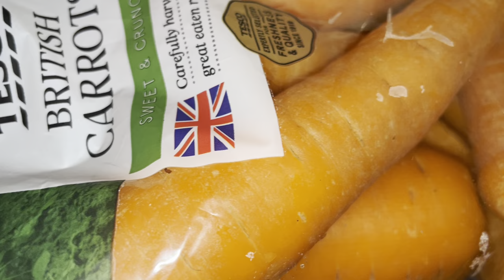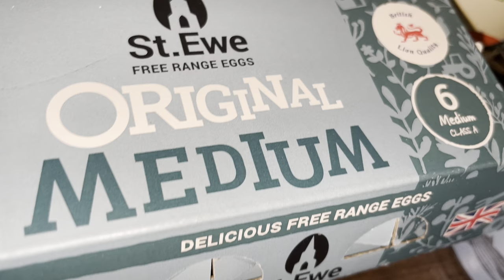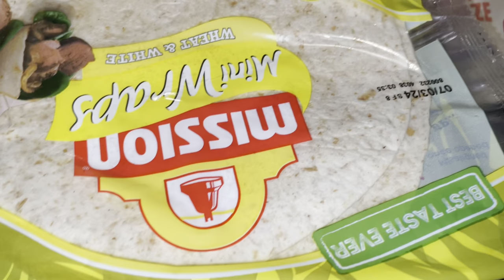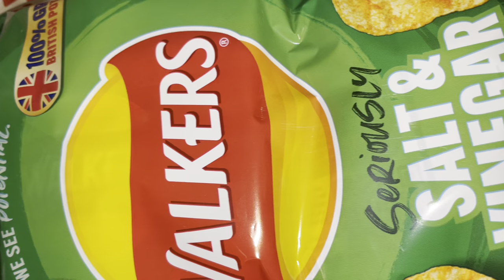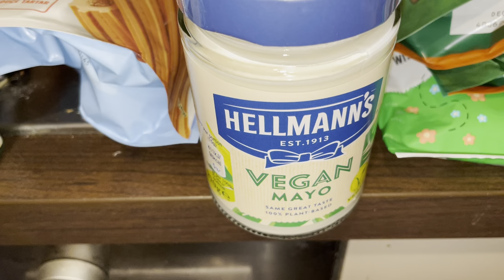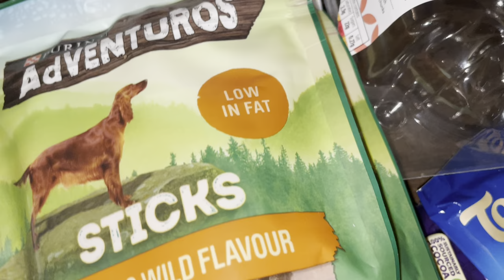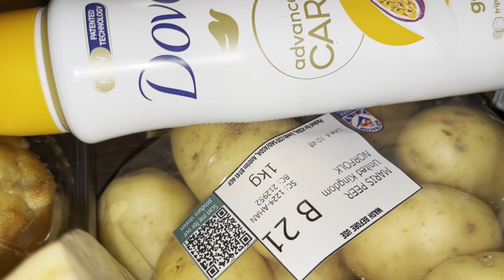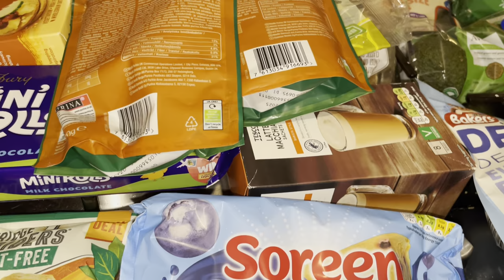Tesco & Asda Weekly Food Haul #195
Tesco & Asda Weekly Food Haul #195 *more info below*

My name is Melanie and I do food hauls.

Todays food haul is part 1 of my weekly food haul. I’ve been to Asda and Tesco again this week.
There will be a part 2 this week, I made sure I filmed it.